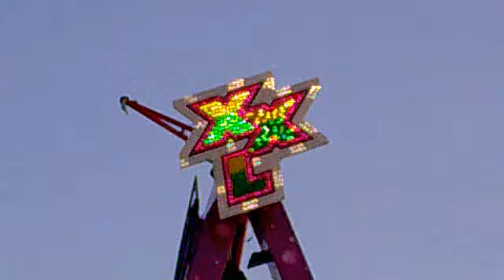XXL - Denies/Kipp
XXL von Denies und Kipp auf der Frankfurter Dippemess 16.04.10